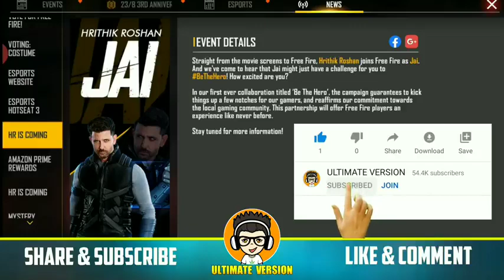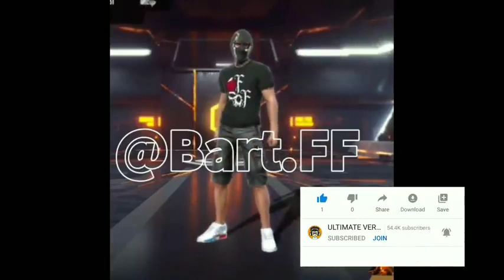How to unlock Jai character free.